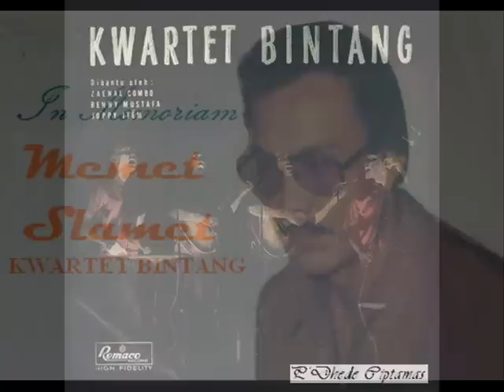MEMET SLAMET - SERULING GEMBALA @ P'Dhede Ciptamas.wmv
Ciptaan GregoriousToekidjo dinyanyikan petama kali oleh Titiek Puspa pada tahun 1961